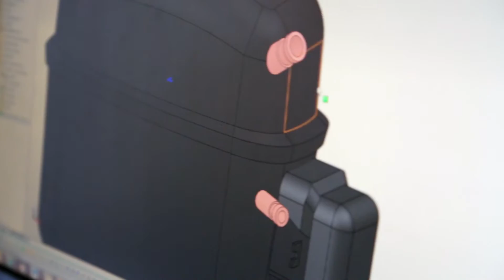Video 2: The ActiveCore™ Story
Learn more behind SKOPE's revolutionary ActiveCore™ advanced refrigeration system from SKOPE's Design and Innovation Manager, Nigel Chapman.